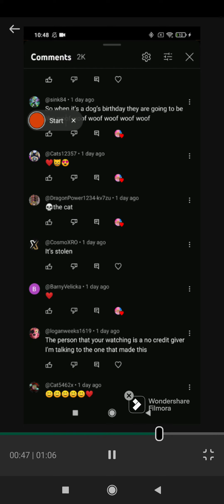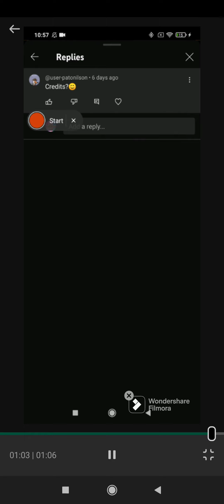here are the comments